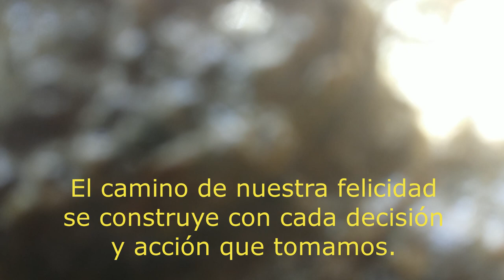Cala Montgo spain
Vive tres minutos de aventura en Cala Montgó España. Una palya de las mas bonitas que tiene la Costa Brava pertenece al municipio de Torroella de Montgrí.